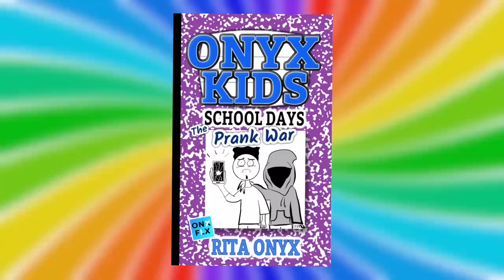Shasha TURNS INTO A TOY MOANA DOLL! - Shiloh and Shasha - Onyx Kids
How will Shasha turn back to normal, or will she be a toy forever?

▶︎ Read our newest Onyx Kids Adventures

Onyx Family is a fun channel where you get to experience the adventures of Shasha, Shiloh, Sinead, and Shalom as they let their imagination run wild. Onyx Kids has many adventures with characters, slimy situations, fun toys, giant candy, tasty food, and wacky friends. Join these crazy kids as they celebrate fun holidays like Christmas, Valentine’s Day, Halloween, and Thanksgiving. Onyx Kids is a family of four children that love to have fun and adventure! We also try tasty foods from Japan, Russia, United Kingdom, Canada, Vietnam, Thailand, Brazil and more countries. We travel to cool places like Disneyworld, Disneyland, Legoland, Universal Studios, Hollywood Studios, Six Flags, and cruises to beautiful Caribbean beaches. We post videos on this channel every Sunday, Monday, Tuesday, Wednesday, Thursday, and Friday.